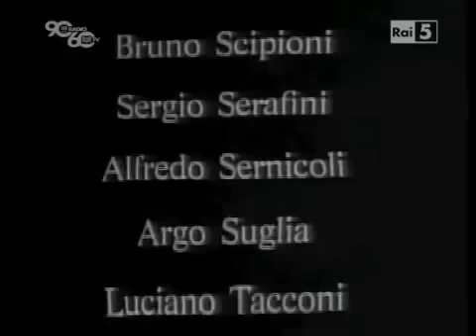Da un novembre all'altro